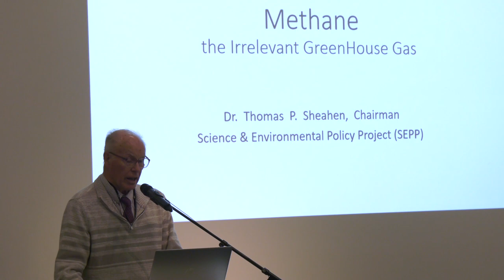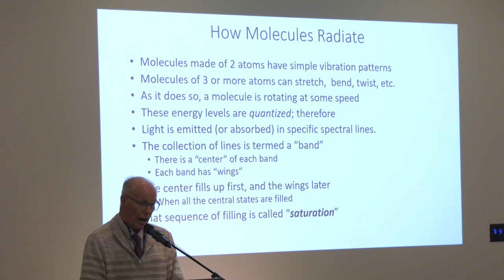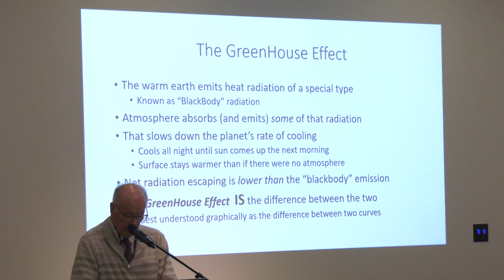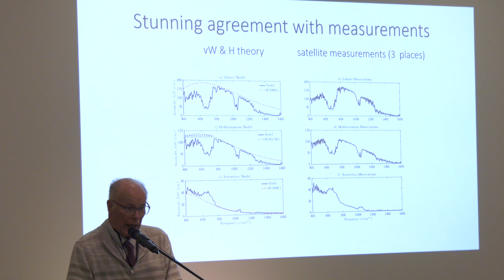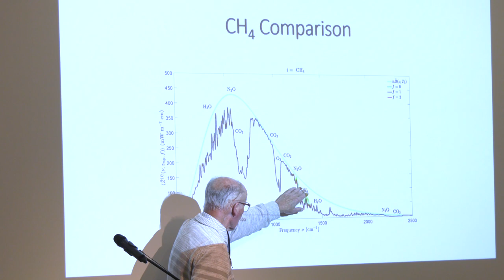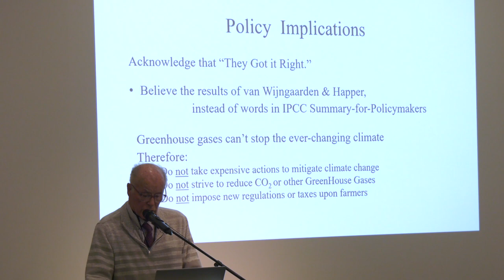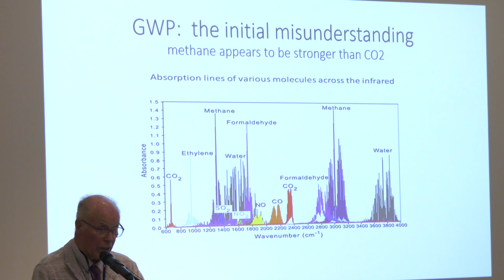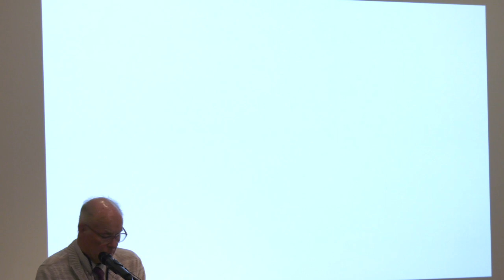Dr Tom Sheahen, Methane - The Irrelevant GHG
Dr Tom Sheahen (USA) gives his talk on Methane - The Irrelevant GHG to farmers at Fielddays 2023. Talk presented by NZ Federated Farmers & Groundswell.